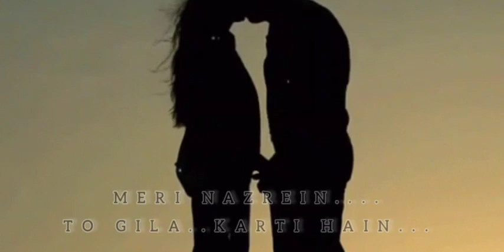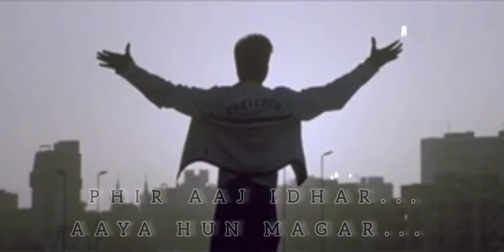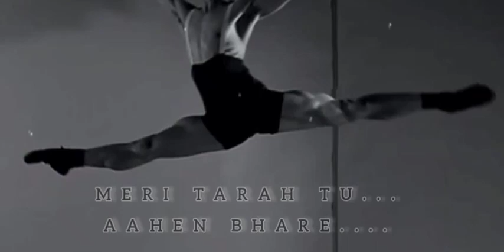A tribute to Legendary#Kishore Kumar#Mere Mehboob#love#music#music recreated by Sayan